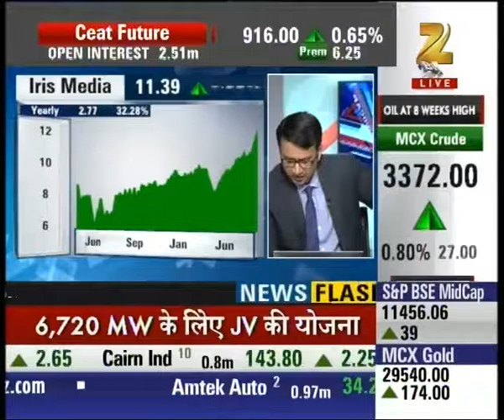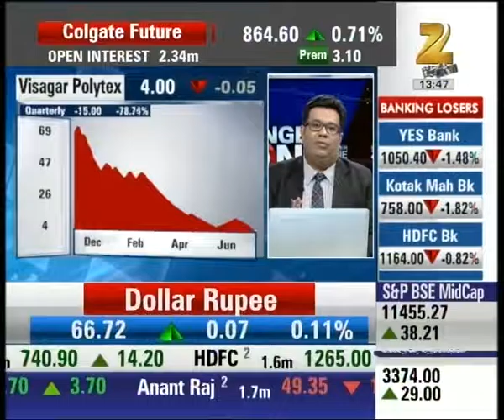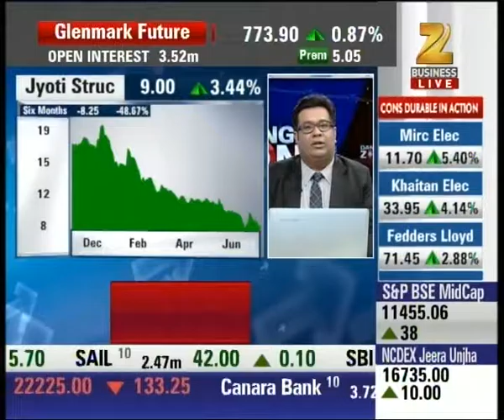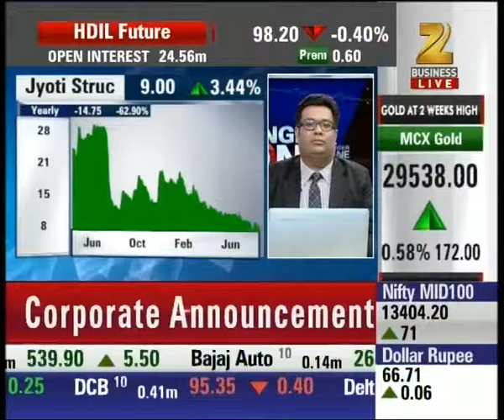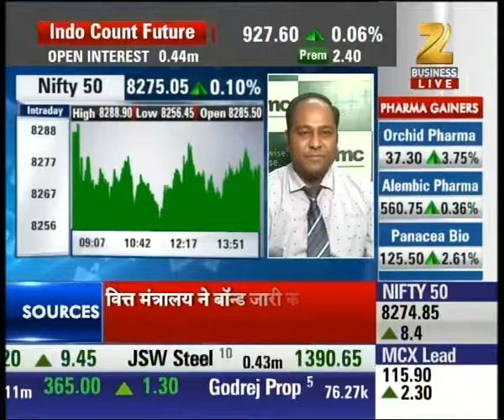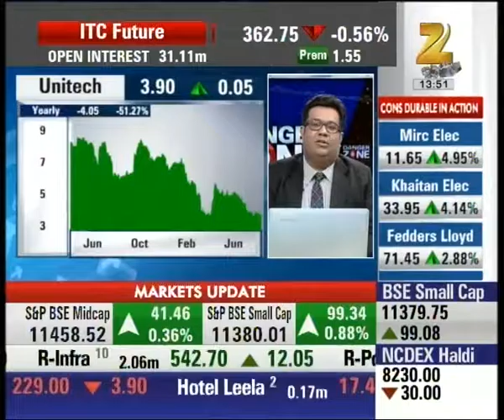Danger Zone : Experts advice for avoid weak stocks